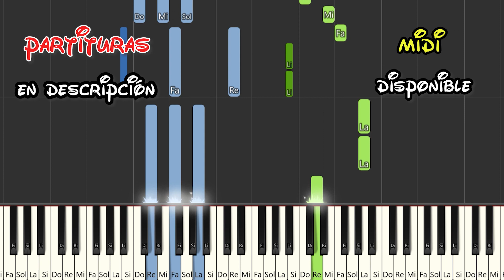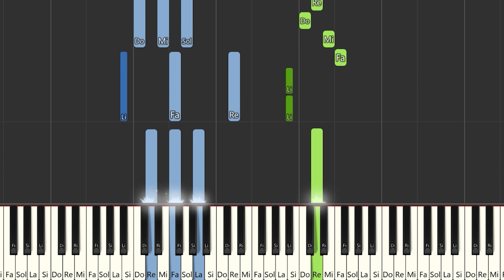Daddy Yankee - La Despedida | Instrumental Piano Tutorial / Partitura / Karaoke / MIDI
Aquí tenéis el tutorial de cómo tocar  @DaddyYankee  - La Despedida  con la partitura , el vídeo y el MIDI